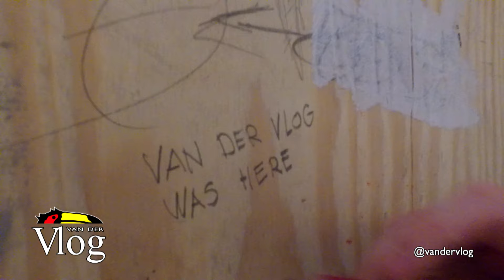Hotel Akersloot & Oostzaan-Amsterdam - Van der Vlog Teaser #11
Ik ben Leon en ik neem jullie mee naar alle Valk Exclusief Hotels & Restaurants. Ik bezoek de hotels en geef een kijkje in de keuken van onze bedrijven, de beweegredenen van onze gasten, unieke belevenissen en ervaringen van onze personeelsleden alsook evenementen en activiteiten om te bezoeken in de omgeving van het hotel.

Volgende week ga ik langs bij Hotel Akersloot. Hier ga ik zondagavond de lounge onveilig maken met mijn collega Max, spreek ik met Michael van der Valk over het nieuwe hotel in Oostzaan en krijgen Max en ik een kijkje in de bakkerij van Akersloot. Dit en nog veel meer: volgende week in Van der Vlog #11: Hotel Akersloot!
In aflevering #9 Hotel Spier kon je antwoorden op de vraag: ‘In welk bosgebied hebben Leon en Maarten vandaag gefietst?’. Het goede antwoord is: Nationaal Park Dwingelderveld. De winnaar van het unieke Van der Valk fietspak is Tijmen de Vries.

Leon